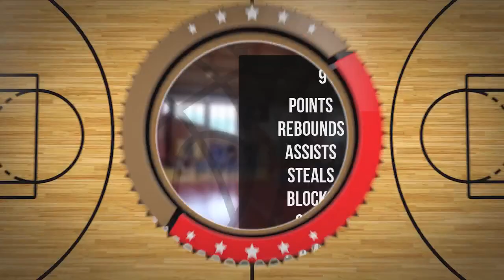Maciej Janik Player Mixtape DC90 Brzesko 2023